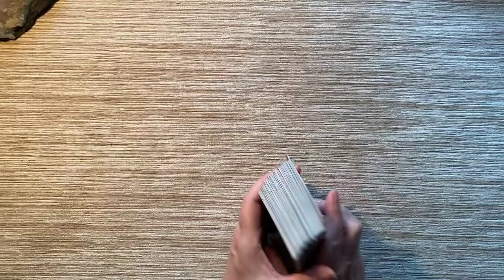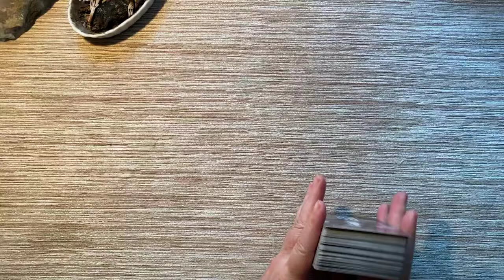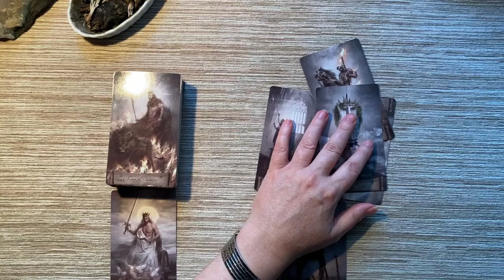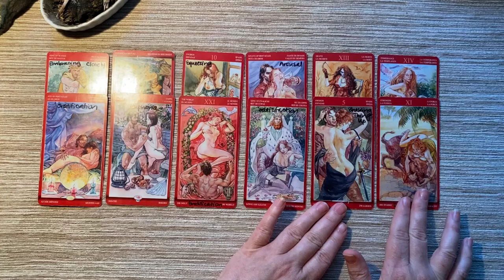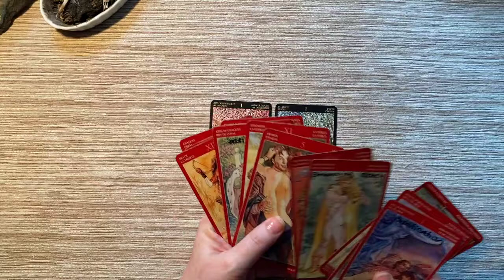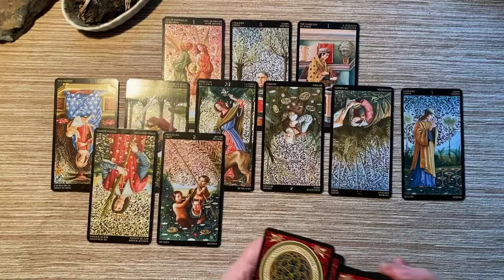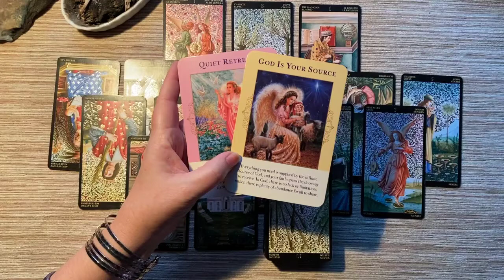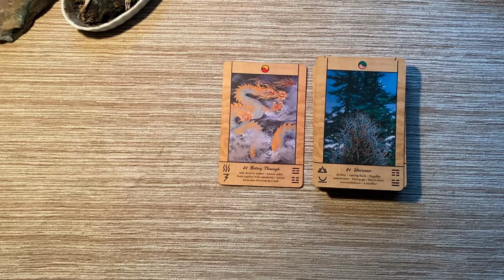2022 PISCES | Overflow Of Blessings! It's YOUR Year - It Really Is!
LET’S CONNECT!